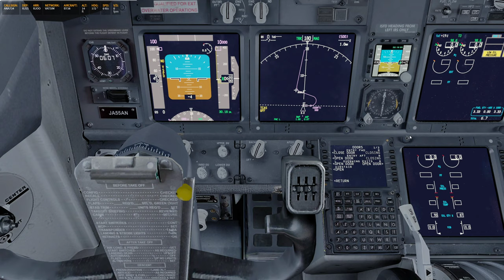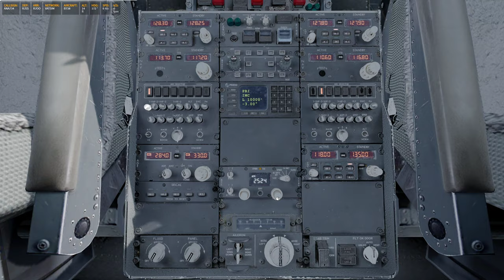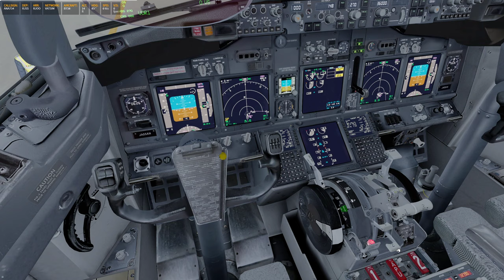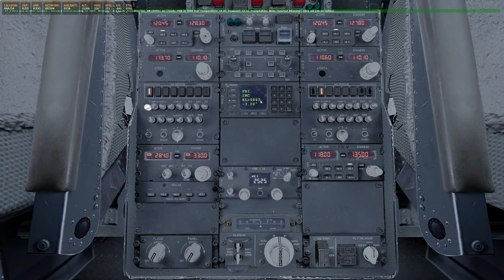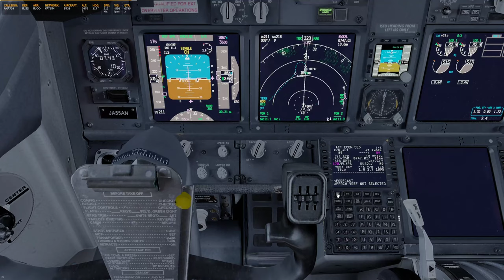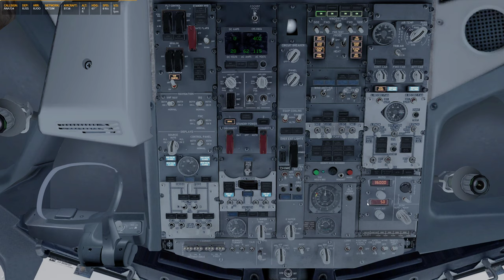P3D V4.5 | PMDG 737-8 | ✈ RJSS → RJOO | NH734 1015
-ASP4
    -EFBV2
    -ChasePlane
    -ASXP
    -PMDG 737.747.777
    -QW787
    -AS320.321
    -FSL320
    -FF320.350
    -JDA330